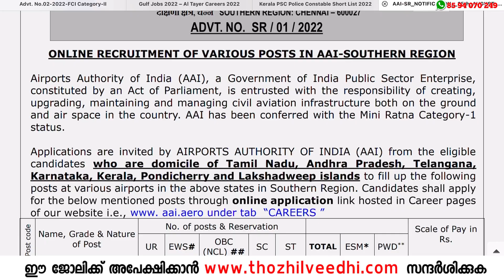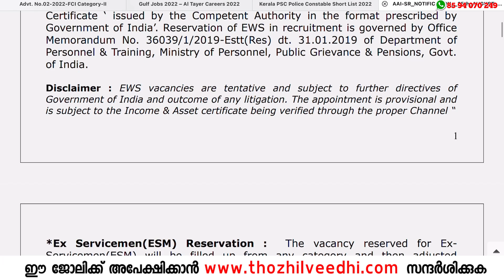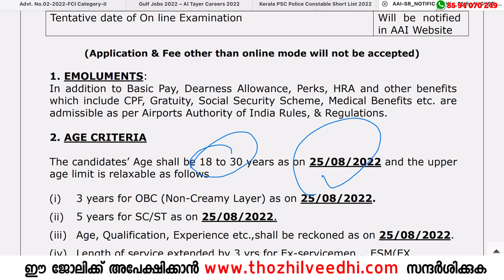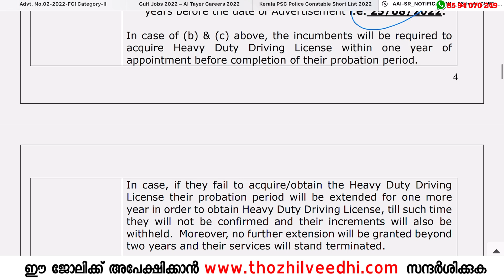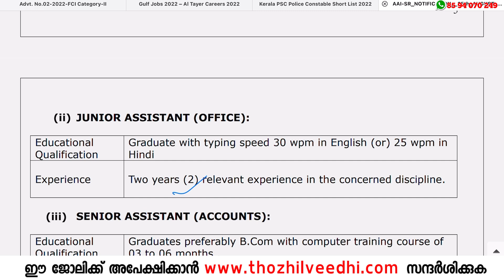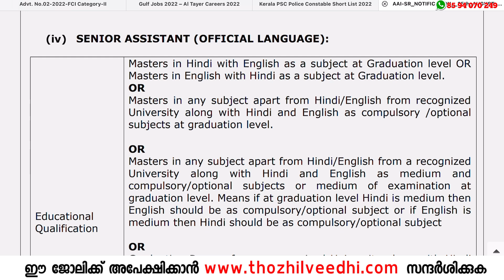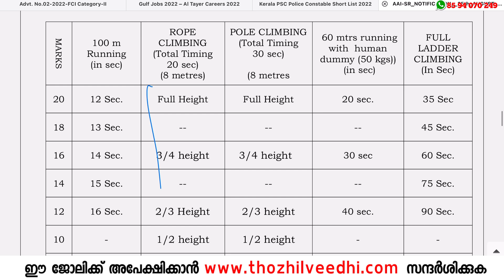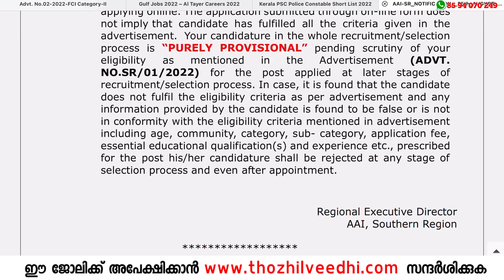എയര്‍പോര്‍ട്ട് ജോലി AAI Junior Assistant Recruitment Malayalam | 156 Vacancy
AAI Junior Assistant Recruitment 2022 – Apply Online For Latest 156 Junior Assistant  and Senior Assistant Vacancies

a2z tricks
job vacancy 2022
a2z
milma job vacancy malayalam
ldc rank list 2022
job vacancy
a to z tricks
a to z job vacancies
lgs rank list 2022
medical scribing malayalam
post office recruitment 2022
psc
today psc exam answer key
new psc notification 2022
medical scribing course details in malayalam
atoz tricks
latest psc notification 2022
atoz job vacancy
government jobs 2022
job
psc latest notification 2022
a2z jobs
devaswom board recruitment 2022
govt job vacancy 2022 malayalam
jobs
lgs latest news
job vacancy 2022 today
a2z job information
psc notifications latest
kerala post office recruitment 2022